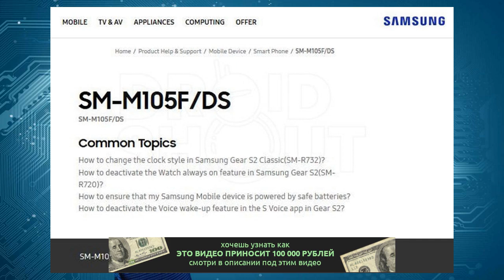Samsung Galaxy M10 заметили на официальном сайте Samsung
Номер SM-M105F/DS говорит о наличии слотов для установки двух SIM-карт

Источник: Gizchina